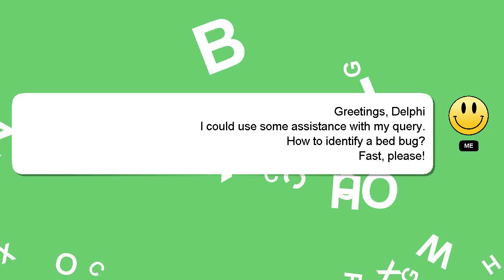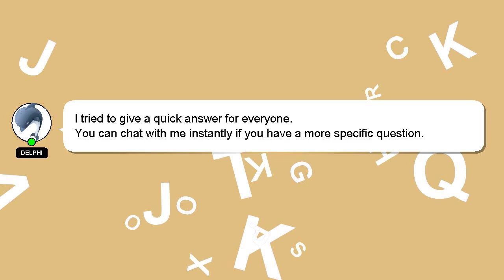How to identify a bed bug?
A short overview of who I am, Hi, my name is Delphi, nice to meet you. I am here to aid you in getting answers to your questions. - How to identify a bed bug?

A 'heart' from me will indicate my appreciation for your answer.

*2 What we are experimenting :*